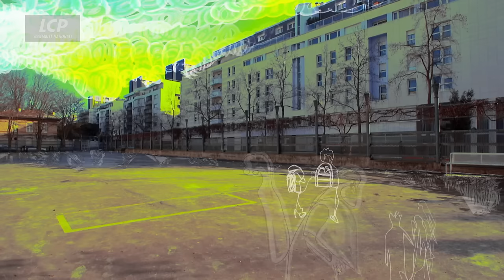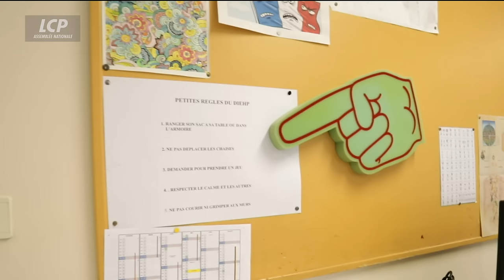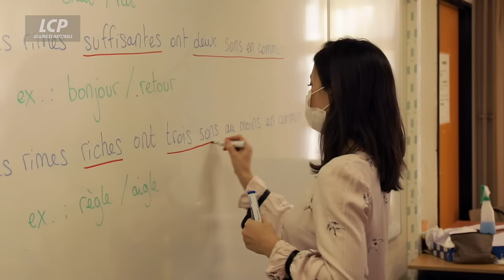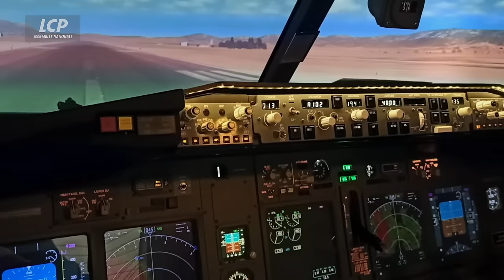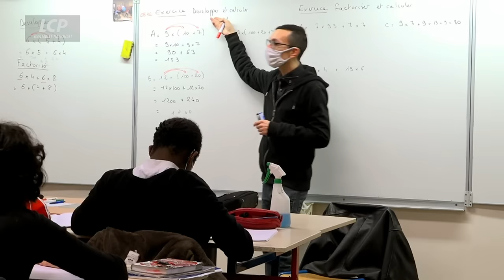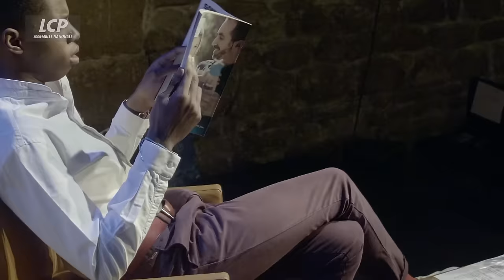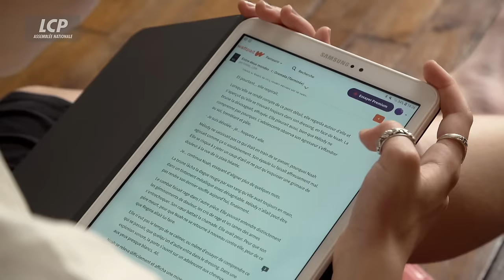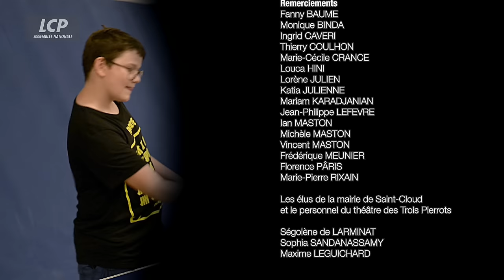La dure vie des surdoués, itinéraires d'enfants à haut potentiel (HPI) - Documentaire complet - LCP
« Surdoués », « zèbres », « précoces », « HPI »... les terminologies sont toutes aussi nombreuses qu'imprécises pour parler des enfants dits « à haut potentiel ». Un concept flou pour lequel le seul outil de mesure est celui du quotient intellectuel : au-delà de 130, un enfant est reconnu haut potentiel. Si la plupart de ces élèves connaîtra une scolarité sans problème, intégrera de grandes écoles, d'autres suivront un parcours scolaire plus chaotique, en proie à de grandes difficultés. Le réalisateur de « La dure vie des surdoués » a été l'un de ceux-là. Il revient sur son parcours difficile en l'entrecroisant des témoignages d'enfants accueillis dans un Dispositif d'Intégration pour les Élèves à Haut Potentiel au sein du collège public parisien Georges Brassens situé dans le 19eme arrondissement de Paris.